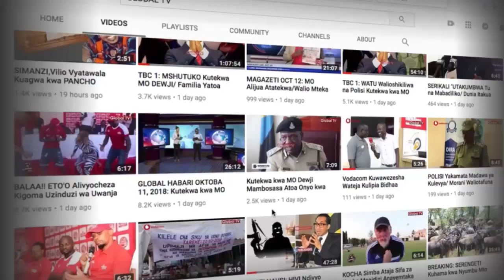KIMENUKA! MSIGWA Amvaa MWIJAGE Bungeni - "Mtajaza Wenyewe"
Mbunge wa Muleba Kaskazini (CCM), Charles Mwijage, amesema anawashangaa wabunge wenzake wanaosimama Bungeni na kuukosoa mradi wa Stiglers Gorge bila kujua kwamba Tanzania inahitaji umeme mkubwa zaidi kuliko hata utakaozalishwa kwenye mradi huo.